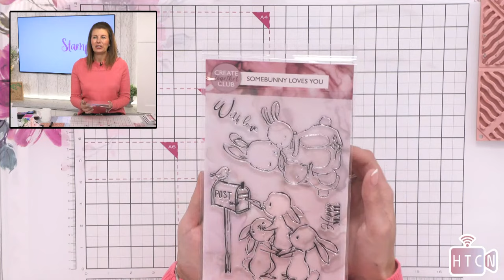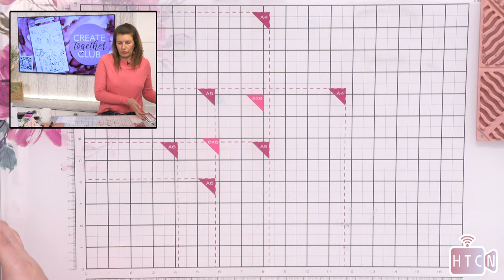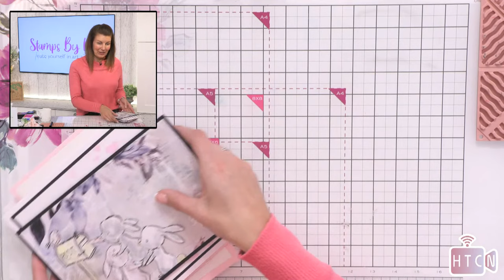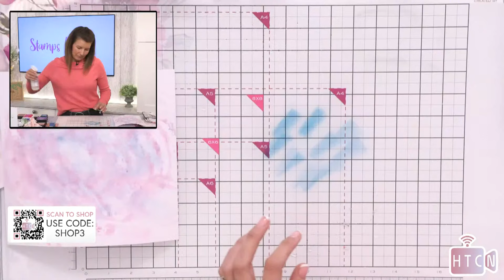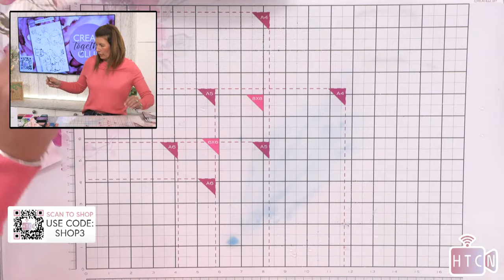CREATE TOGETHER CLUB 2 - BACKGROUND TECHNIQUES - STAMPING - PAINTING CARDS FREE HAND